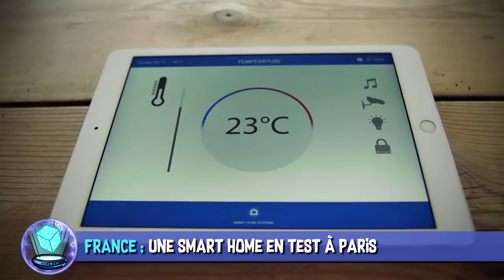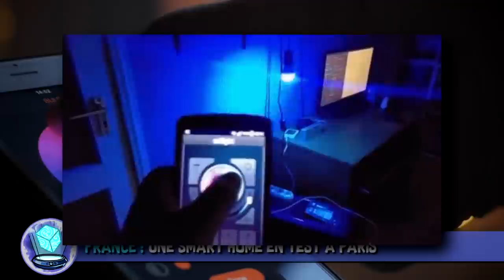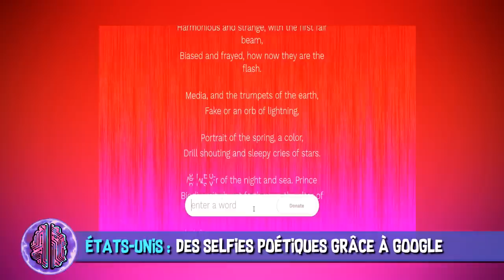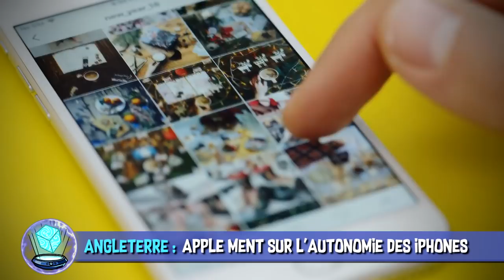Le mensonge d’Apple, appartement du futur & algues purifiantes - AstroNews #30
L’Astrolabe vous présente les dernières actualités Sciences et High-Tech décortiquées en vidéo. Entre les feuilles bio-solaires et la smart home parisienne, quelle actu vous a le plus étonnée ?

 SOURCES :
France : L’Appartement du futur : 500 m² de high-tech pour expérimenter la maison intelligente

États-Unis : On a testé la navigation en réalité augmentée de Google Maps

Pays-Bas : Le plus imposant archipel d’îles solaires bientôt construit !

États-Unis : Google a imaginé une intelligence artificielle qui invente un poème et le colle sur votre selfie

Europe : Pourquoi la 5G pourrait entraver les prévisions météorologiques

Angleterre : Apple mentirait à propos de l’autonomie de ses iphones

Angleterre : Des scientifiques testent des "feuilles bio-solaires" pour purifier l'air de Londres

MUSIQUES DANS L’ORDRE :
♫ The Way Home - Gunnar Johnsen
♫ Drive By - Robin Ahnlund
♫ Like a Solar Eclipse - Bill Ferngren
♫ Shiny Happy Dishes 4 - Niklas Ahlstrom
♫ O Fortuna (Carmina burana) - Carl Orff
♫ A Gentle Pulse - Imprismed
♫ Neon City 1 - Gunnar Johnsén
♫ Photosynthesis - Lagua Vesa

EXTRAITS DE FILMS DANS L’ORDRE :
✦ Le Cinquième Élément - Luc Besson (1997)
✦ Notre Planète - Netflix (2019)
✦ Hurricane - Rob Cohen (2018)
✦ Chappie - Neill Blomkamp (2015)

Réalisation & voix off : Poisson Fécond
Illustrations : Laetitia MEYNIER
Script & montage : Constance BUNIAZET
Thème principal : Paul-Alexandre DOURNEL